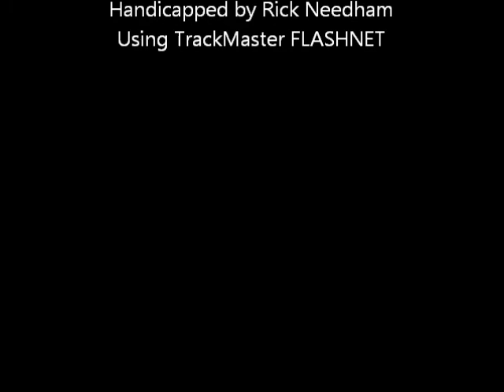Race #5 - Parx Racing - 11/04/2011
Race #5 - Parx Racing - Friday November 4, 2011 + bonus longshots